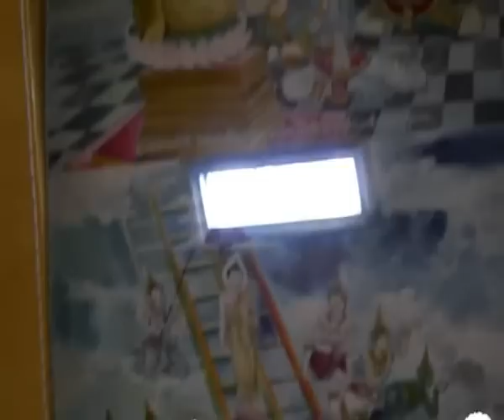(11) Luang Prabang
March 2009:
After 7 hours by minibus through the mountains of Laos I reach Luang Prabang.
The next few days I spend exploring the small cosy city and it´s many Wats by bicycle.